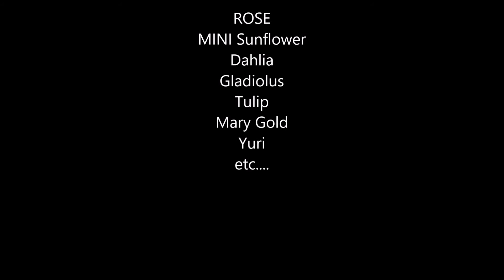My little Paradise2